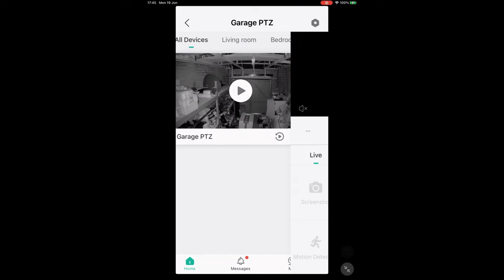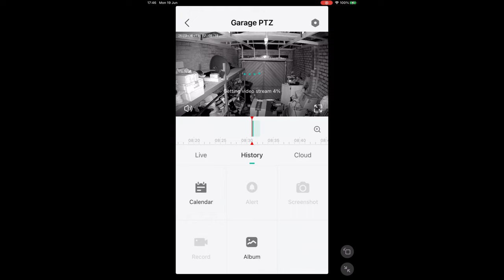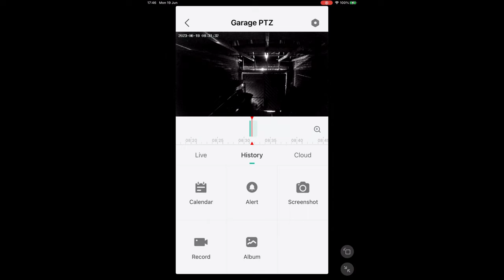Camera Demo on the pc and ipad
Installed a PTZ camera in our garage and this is just a demo of how it looks